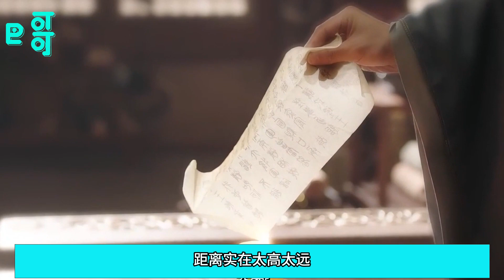大结局夭柳肆意寻欢58 相柳的心开始怦怦直跳，他有一种预感，这一定是一份很大的惊喜。还好，有九个脑袋，顶得住。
甜與車齊飛，夭柳圓滿大爽劇！相柳和小夭相信愛會改變一切，在預見的結局下勇敢的去做嘗試，而不是隱忍拉扯止步不前，為了那個所謂的命定結局而不給彼此一次嘗試的機會，哪怕最終還是個死，至少曾經嘗試過此生無悔！